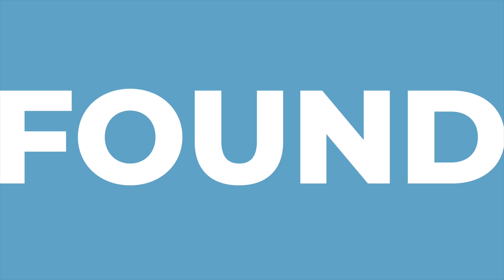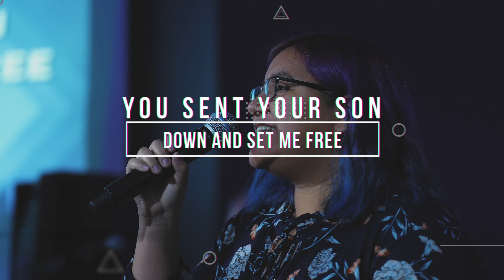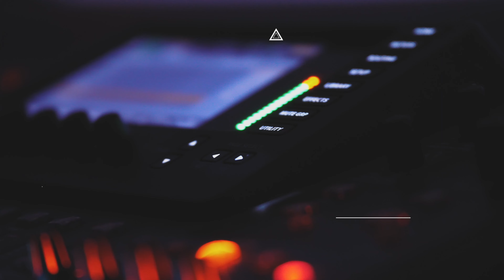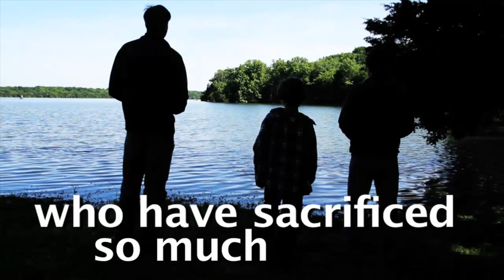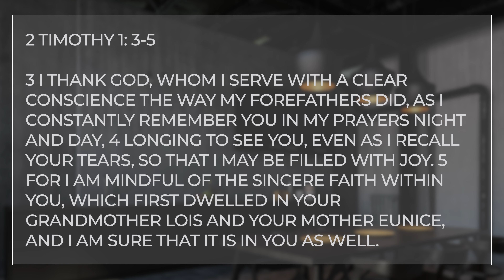Real Life Church Online 05/30/21 10:30AM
Pastor Bob host the Memorial Day Sermon: In Memory

Real Life Church exists to lead our community to real life transformation found only in Jesus.